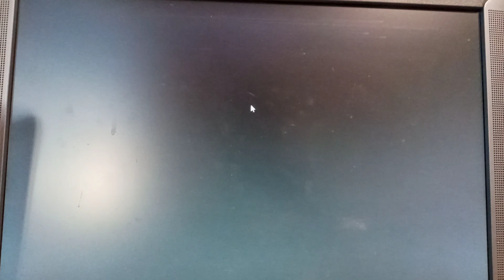The General Plays War Brokers Again